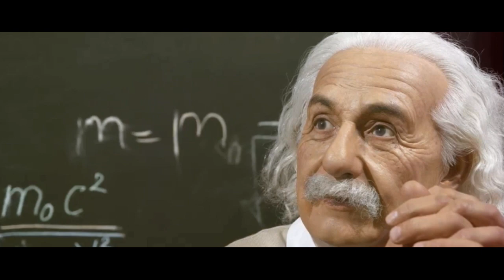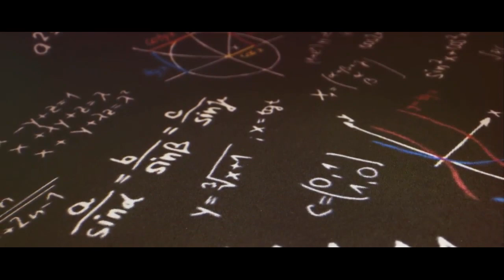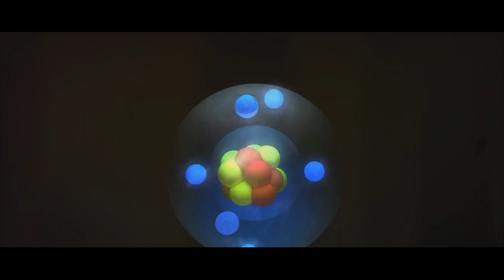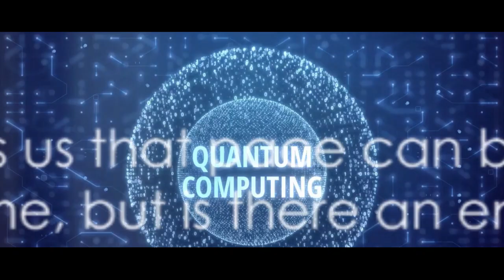The Finite Universe: Does Space Have an End?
The concept of space, in the context of the universe, is a topic of ongoing scientific exploration and debate. As of my last knowledge update in January 2022, scientists have not definitively determined whether the universe has an end or if it is infinite.

There are a few different possibilities that have been considered:

Infinite Universe: Some cosmological models suggest that the universe is infinite, meaning it has no end and stretches on indefinitely in all directions.

Closed Universe: Others propose that the universe is finite but unbounded, similar to the surface of a sphere. In this case, while it is finite, it has no distinct "end."

Big Bang and Expansion: The prevailing cosmological model is the Big Bang theory, which describes the universe as having originated from a singularity around 13.8 billion years ago. Since then, it has been expanding. Whether this expansion goes on indefinitely or has an endpoint is a topic of research.

Multiverse Theories: Some theories suggest the possibility of a multiverse, where our universe is just one of many, each with its own characteristics. In such a scenario, there may be a boundary between universes, but this is highly speculative.

Scientific research into the nature of the universe is ongoing, and our understanding of space may continue to evolve. As of now, we don't have a definitive answer about whether space has an end, and it's a subject of great interest in cosmology and astrophysics. You may want to consult more recent sources for any updates on this topic.